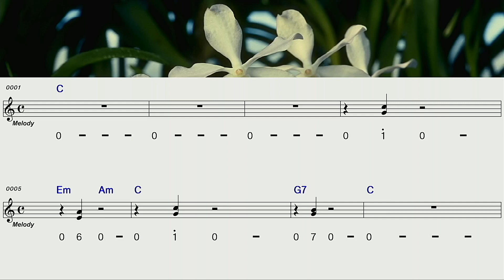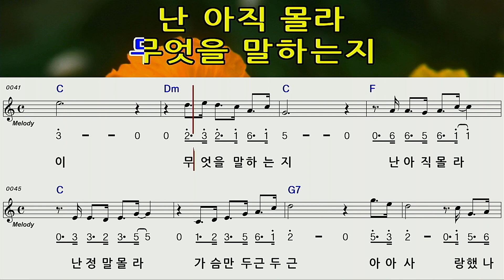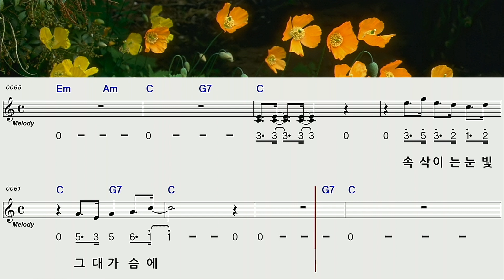짝사랑♡주현미C모닝스타하모니카계명창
주현미의 짝사랑 Ckey 입니다
발고 경쾌한곡 도전해보세요^^
하모니카교육문의 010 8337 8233